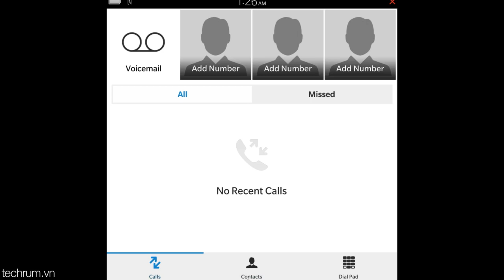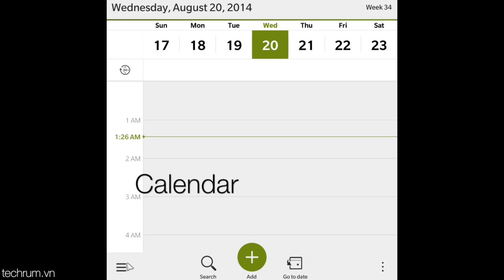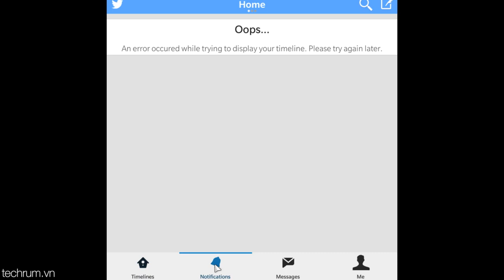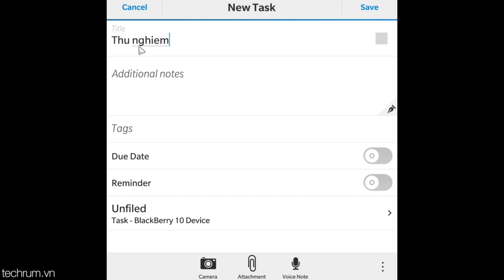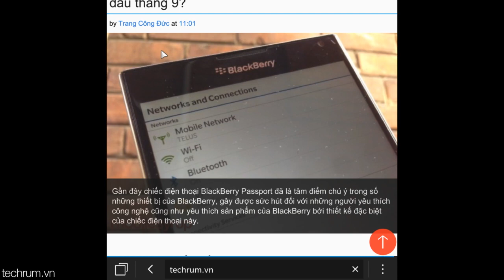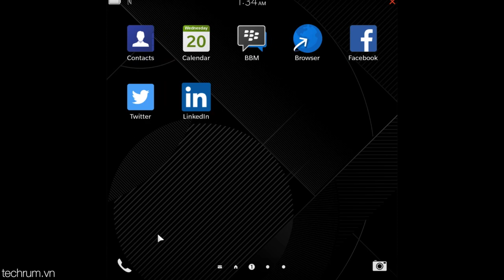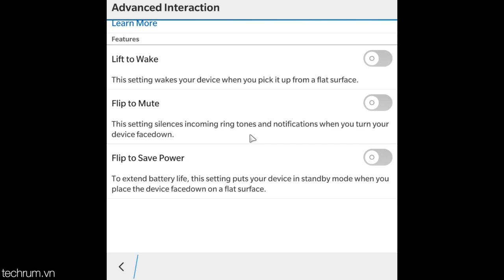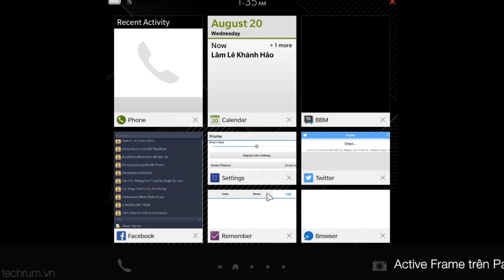Techrum.vn | Trải nghiệm simulator BlackBerry Passport trên OS 10.3.0.1052